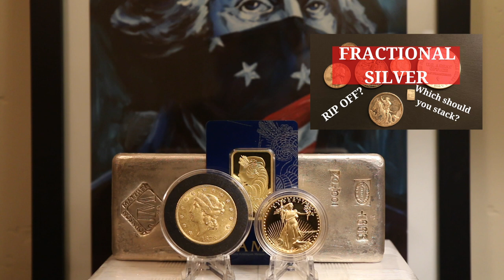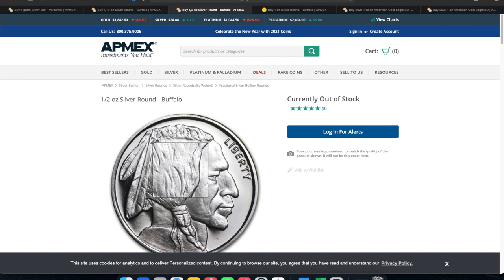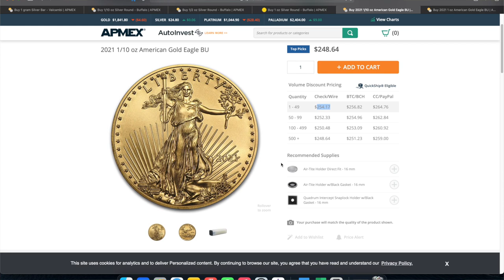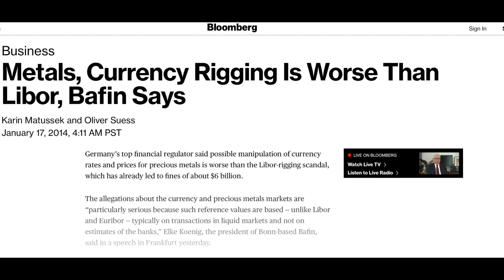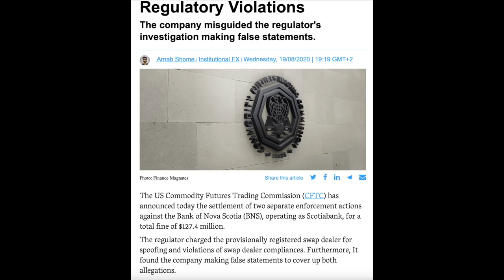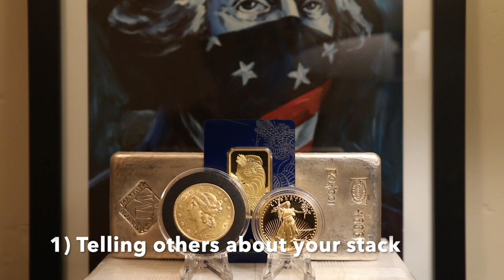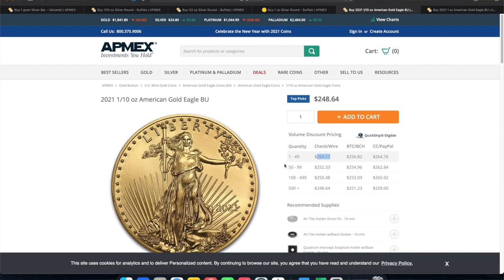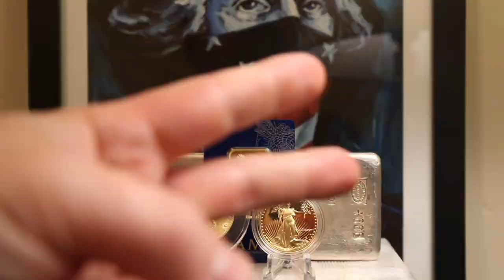Top 5 Mistakes Stackers Make (MUST WATCH!)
I stack silver and gold to hedge against our debt-fueled, fiat currency-based economy that I am convinced is in deep trouble. Consider stacking silver and gold yourself to help you build and preserve wealth.

Items I use:
Paper coin flips
Plastic coin flips
Coin tubes
Clear coin display easel
Jewel lupe
Shipping label printer
Bubble mailers
Small Scale
Larger scale
Cherrypickers’ Guide Vol. 1
Cherrypickers’ Guide Vol. 2
Cotton gloves
Camera lens

Topics Discussed: gold, gold coin, gold bar, gold bars, gold coins, pre 33 gold, how to stack gold, how to buy gold, stacking, stacking criteria, barter, low premiums, precious metals, bullion, stack gold, gold bullion, gold stacking, invest, investing, investing in gold, how to invest, buying gold, owning gold, gold, how to stack, why stack gold, American gold eagle, gold eagle, gold round, gold collection, wealth, wealth preservation, coin, coins, coin collector, coin collecting, numismatics, numismatic, stacking precious metals, precious metals stack, precious metals stacker, best gold to buy, AGE, Gold maple leaf, gold Libertad, best gold to stack, American Gold, Swiss Gold, premium gold, fractional gold, silver, best silver, stacking, stacking criteria, barter, fractional silver, low premiums, stacking silver, precious metals, junk silver, bullion, stack silver, silver bullion, silver stacking, junk silver, silver coins, invest, investing, investing in silver, how to invest, how to invest in silver, how to stack, geiger silver, geiger, bullion, silver bullion, silver bar, silver community, silver collection, silver stacker, silver stacking, stacking silver, investing in silver, silver investing, stack silver, silver stack, fine silver, silver addict, silver addiction,  silver 999, 999 silver, silver round, silver eagle, American silver eagle, best silver for the price, pamp silver, wealth preservation, premium silver, best silver to buy, ASE, Silver Maple Leaf, Silver Libertad, best silver to stack, American Silver